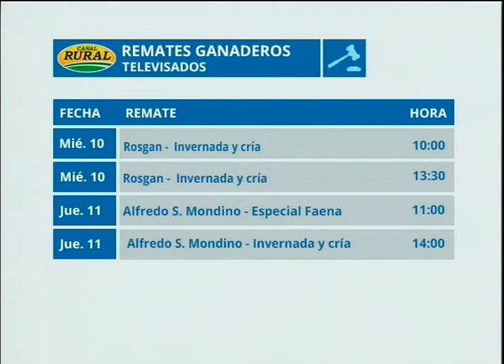Remates ganaderos por Canal Rural y Elrural.com